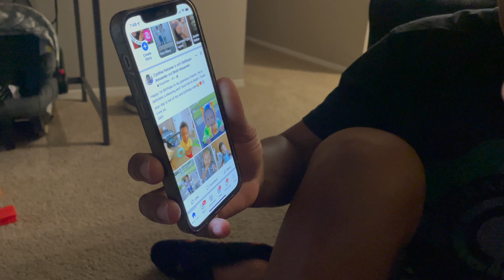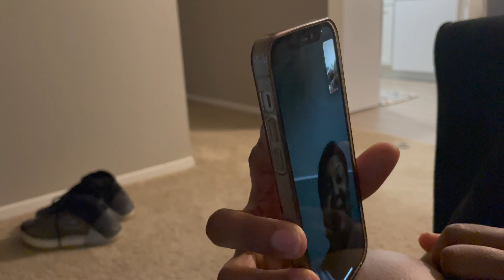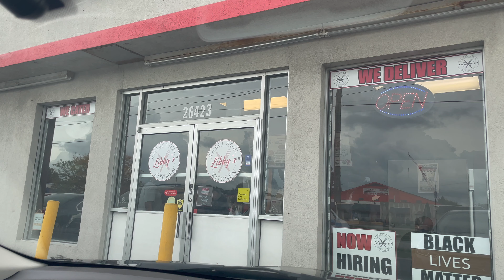CHAPTER II Ep 48 Easton's Bday!!! 4K